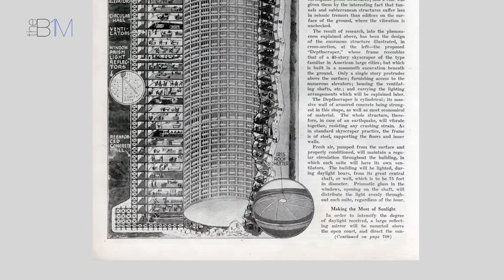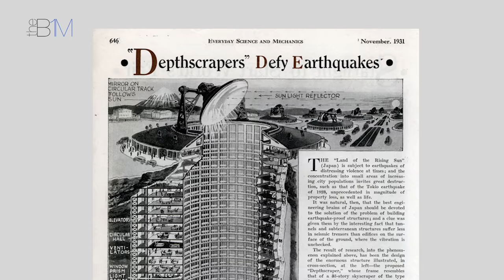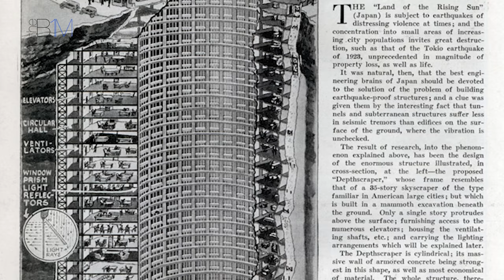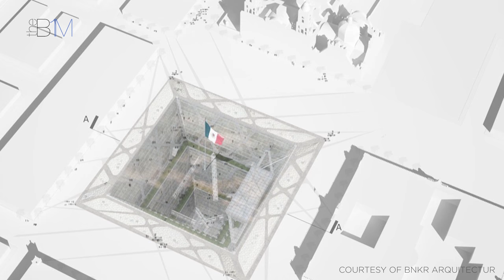What are Earthscrapers?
"Earthscrapers" explained.

Read the full story on this video, including images and useful

Images courtesy of BNKR Arquitectur.